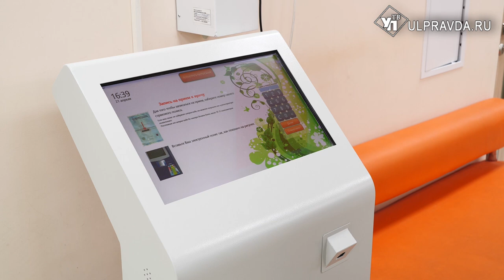«Колоссальные изменения». Что увидели пациенты в детской поликлинике №2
До идеала доводят детскую поликлинику №2 в Заволжском районе. На каком этапе работы сейчас, расскажем в нашем следующем материале.